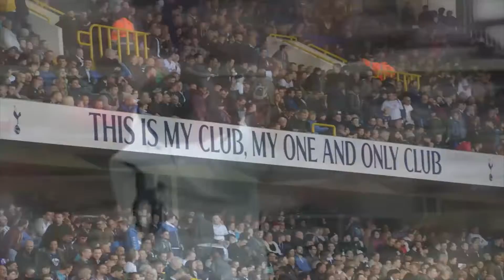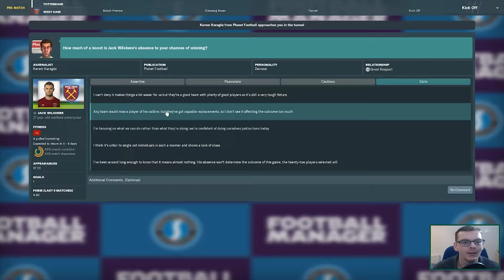FM19 Tottenham Hotspur | Glory Glory Tottenham Hotspur | Ep 16 | Hammertime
Welcome to my series for Football Manager 2019, as I try to take Tottenham Hotspur to the very top!

In Episode 16 we take on West Ham at the Tottenham Hotspur Stadium with both side needing the points for very different reasons.